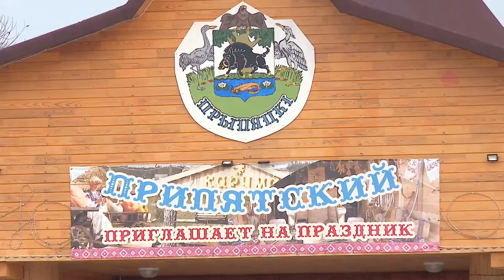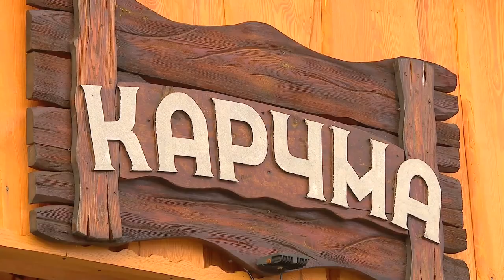Диалог 02.12.2019 Анищёнок А.Н.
Гость -  Анищёнок  Анастасия Николаевна,  начальник отдела туризма ГПУ "Национальный парк "Припятский "